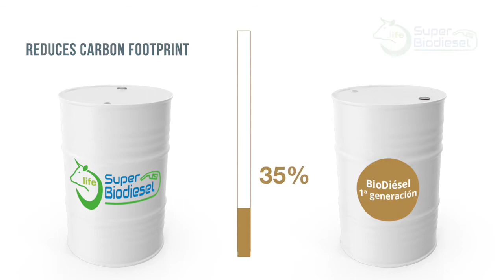Life Superbiodiesel, Production of advanced biodiesel from animal wastes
The overall aim of this project is to apply an improved process, sustainable and ecological to obtain an eco-efficient biodiesel in accordance with current directives and regulations, from raw material from animal waste, thus applying the principles of circular economy.

To achieve the foreseen aim, the project will determine the process to separate the fats from the proteins, will ensure the raw material quality standards for their application in the process and will design, construct and optimise a pilot plant to process 5 tons per year. The resultant products will be characterised and validated, the replicability and transferability of the process corroborated, and the outputs exploited and commercialised.